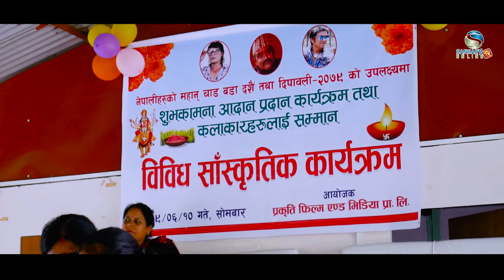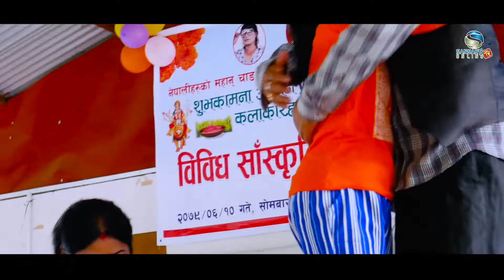दशै शुभ-कामना तथा सम्मान कार्यक्रम-२०७९ || प्रकृति फिल्मस एण्ड मिडिया-भक्तपुर || SANSAR'S ONLINE TV